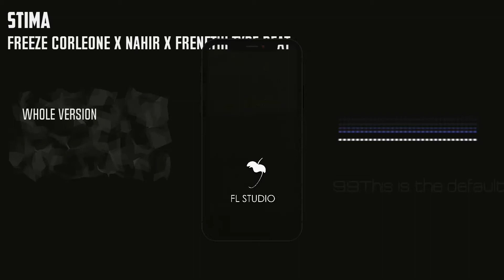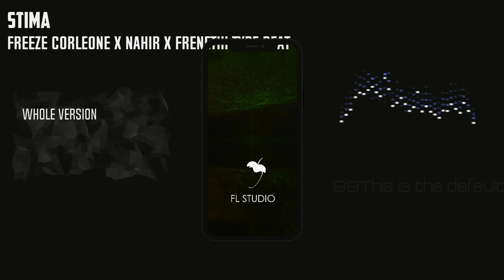Frenetik X Freeze Corleone X Nahir Drill Type Beat (Whole Version)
Whole Version